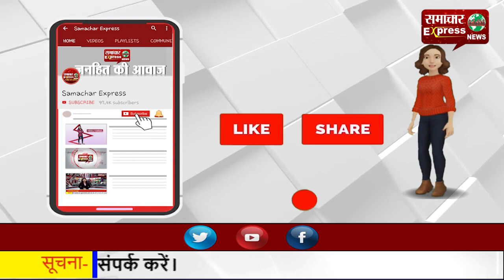करवा चौथ 4 नवंबर को- इस दिन बनेंगे 4 राजयोग सहित आधा दर्जन शुभ योग